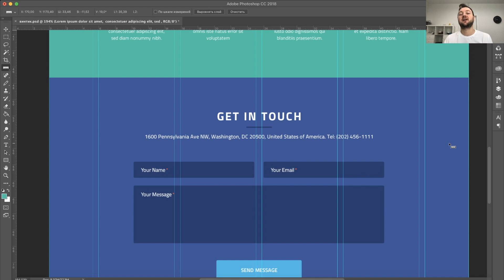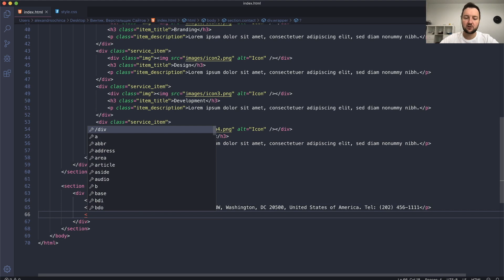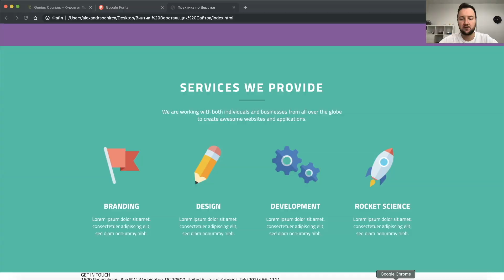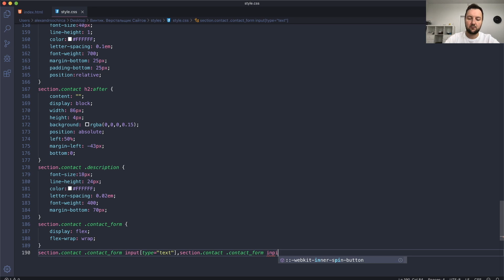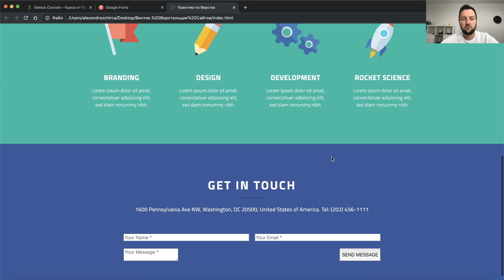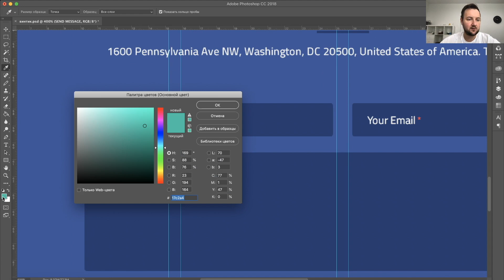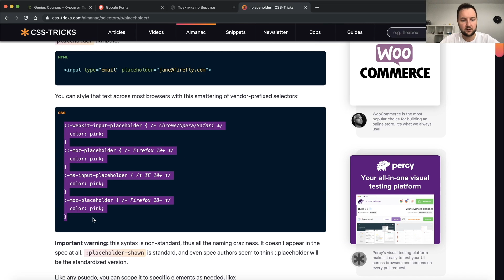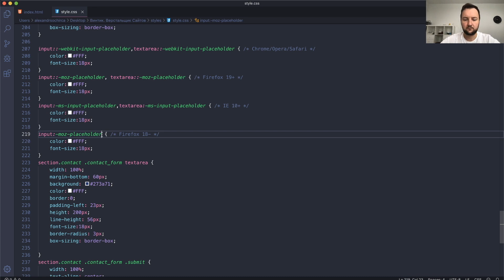Винтик. Профессия Верстальщик Сайтов. Урок #20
“Винтик”. Профессия Верстальщик Сайтов – это ваше первое ценное руководство в мире веб разработки. Этот курс предназначен для новичков и научит вас верстать не сложные PSD дизайн макеты в HTML шаблоны.

Вам предстоит записаться на курс и перейти во вкладку “учебный план“. Изучить последовательно все уроки, которые там находятся, сдать итоговый экзамен и получить диплом. Имея диплом, вы получаете начальные навыки для работы верстальщиком сайтов и можете начать карьеру на любой фриланс бирже или в любой веб студии.